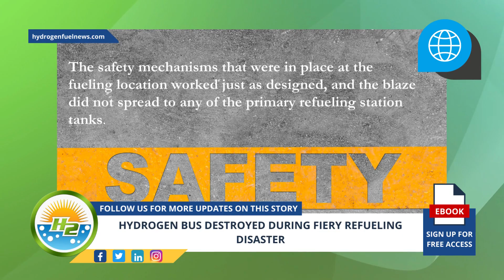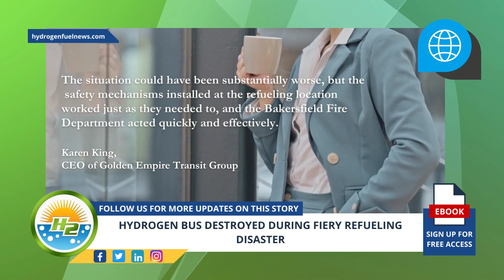WATCH: Fiery Catastrophe as Hydrogen Bus Goes Up in Flames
A hydrogen bus was refueling in California last week, when it was engulfed in flames. Fortunately, the safety mechanisms that were in place at the fueling location worked just as designed, and the blaze did not spread to any of the primary refueling station tanks, according to the vehicle network operator - For Full Article

Interesting Hydrogen...